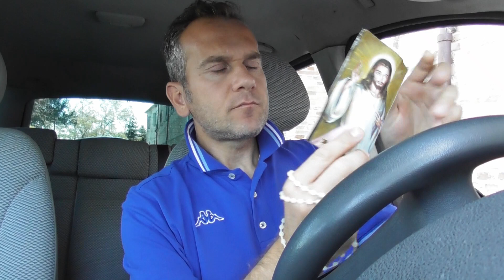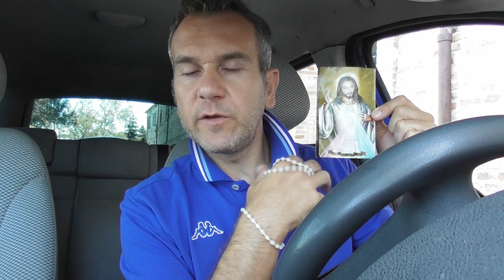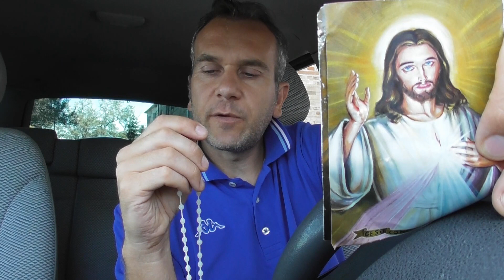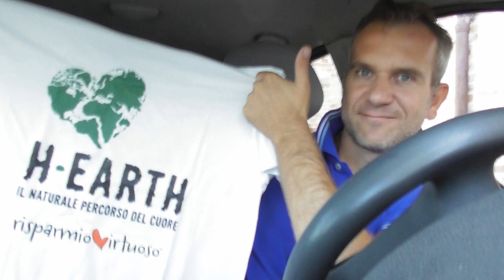4 RUOTE E UNA CAPANNA MONTESI E VIDEOGIOCHI LAMBRENEDETTO 6 AGOSTO 2020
Rallegratevi ed esultate, perché grande è la vostra ricompensa nei cieli. Così infatti perseguitarono i profeti che furono prima di voi." Mt 5,11-12 Negozio Tostadora magliette felpe